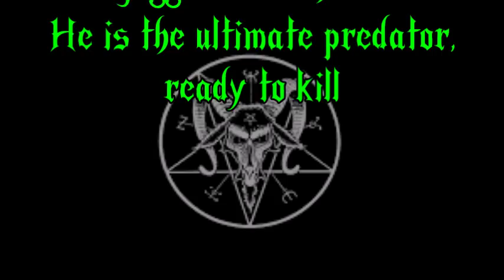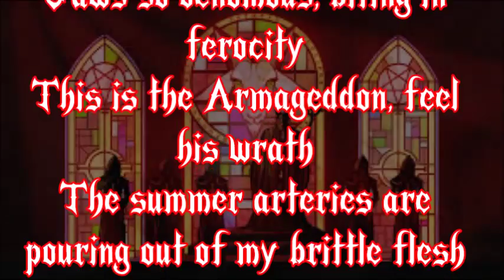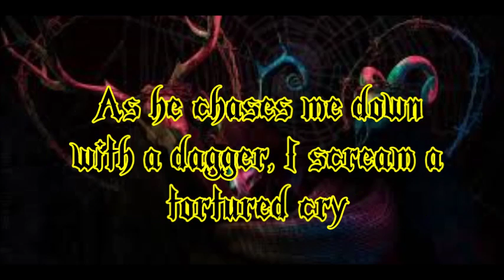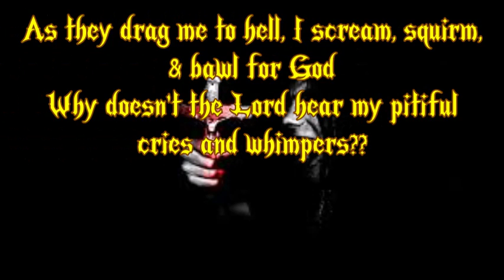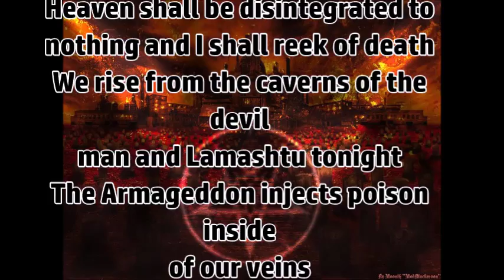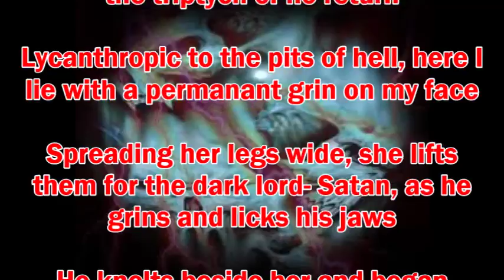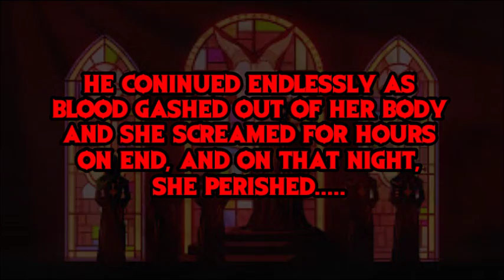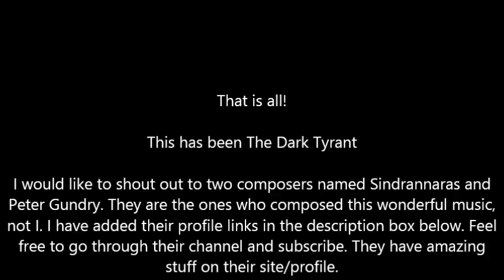The Darkened Offspring Poetry Video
It is time, my friends for another poetry video made by Me! This is The Dark Tyrant here. I even gave credit to the composers in the very end of the video(in the credits) the rest of the work are mine because it is my poetry. The images however, are not mine and they are from google images. Not mine. Here is a video that will blow your minds!